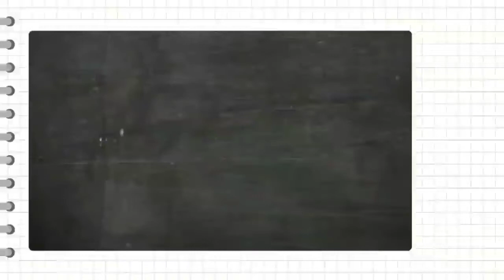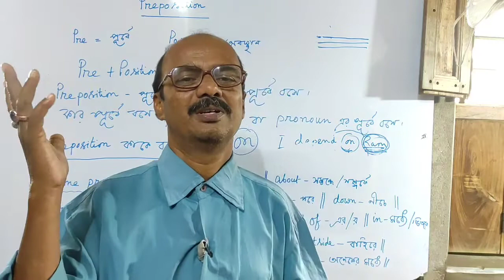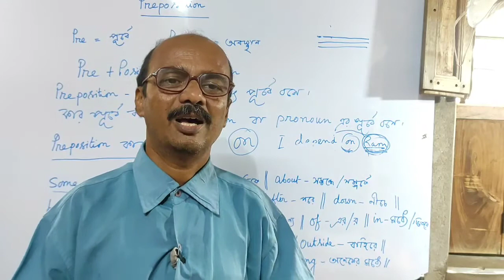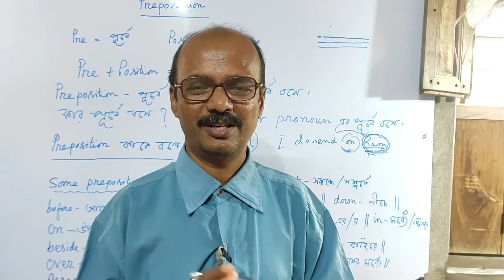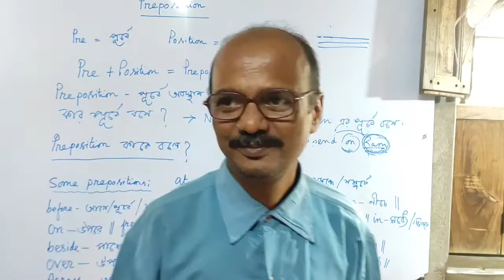অসুস্থতা কাটিয়ে আবার আসছেন বুদ্ধ স্যার / ছাত্রছাত্রীদের উদ্দেশ্যে বিশেষ বার্তা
অসুস্থতাকাটিয়েআবার আসছেনবুদ্ধ স্যার
আবারদেখাযাবে বুদ্ধস্যারকে